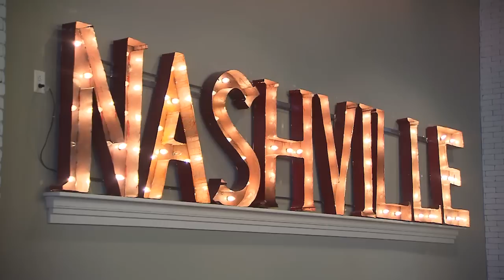Biscuit Love | Tennessee Crossroads | Episode 2847.1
Tennessee Crossroads met a couple who left the food truck world for a brick and mortar home near downtown Nashville, TN. Their biscuit-based recipes were successful enough to gamble on a restaurant adventure, and it's paying off. Let's head down to the popular Gulch to a breakfast and lunch destination that's appropriately named Biscuit Love. Watch this and more episode segments of Nashville Public Television's Tennessee Crossroads.